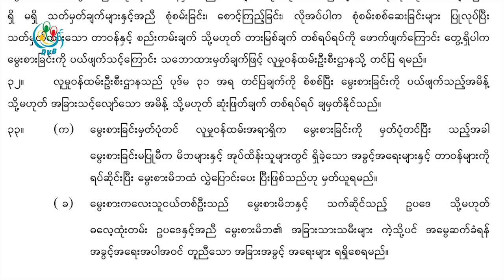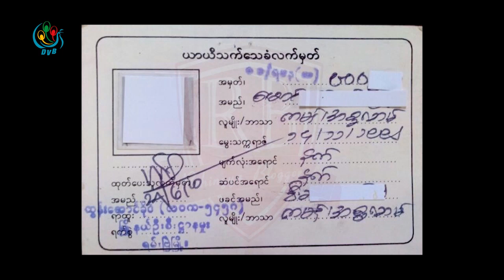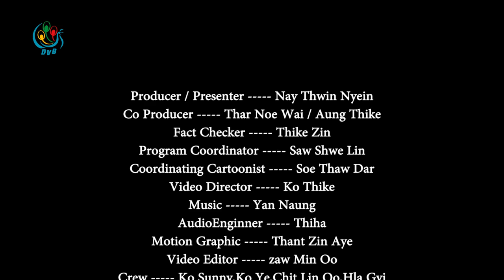DVB Debate - "ကေလးသူငယ္အခြင့္အေရးကို ဘယ္ရႈ႕ေထာင့့္က ခ်ဥ္းကပ္မလဲ?"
“ဥပေဒတစ္ခုကို အဓိပၸာယ္ဖြင့္မယ္ဆိုလို ့ရွိရင္ ရည္ရြယ္ခ်က္ေတြကို ပစ္ပယ္လို ့မရဘူး။ အခုျပဌာန္းလိုက္တဲ့ ဥပေဒဟာ ေမြးစားခြင့္နဲ ့ပက္သက္ ျပီးလည္း ဘာမွစိုးရိိမ္စရာမရွိပါဘူး။ ၁၉၈၂ ပုဒ္မ ၇၃ မွာ နုိင္၊ျပဳ၊ဧည့္တို ့ရဲ ့ ေမြးစားျခင္းခံရယံုနဲ ့ နိုင္ငံျခားသားတစ္ေယာက္ဟာ ႏိုင္၊ျပဳ၊ဧည့္ ျဖစ္မလာဘူးလို ့ တိတိလင္းလင္းေျပာထား တယ္။ ဒါကိုမွစိုးရိမ္ေနေသးရင္ တစ္တီတူးရဲ ့စိုးရိမ္မွဳလားလို ့ေမးခြန္းထုတ္ခ်င္တယ္။ “
အထူးဧည့္သည္။ ဦးေက်ာ္ျငိမ္း (တရားလႊတ္ေတာ္ေရွ့ေန)

“ ကေလးသူငယ္အခြင့္အေရးဆုိင္ရာ ဥပေဒၾကမ္းကို ၾကိဳဆိုပါတယ္။ ဒီဟာသည္ ကေလးေတြရဲ ့ဘက္စံုဖြံျဖိဳးေရး ကို ၾကည့္ျပီး ကေလးေတြကို အကာကြယ္ေပးထားတဲ့ ဥပေဒျဖစ္တဲ့အတြက္ေၾကာင့္ ဒီဥပေဒအတိုင္းသာ ကေလး ေတြျဖစ္လာမယ္ဆိုရင္ က်မတို ့နုိင္ငံမွာရွိတဲ့ကေလးေတြရဲ ့ဖြံျဖိဳးခြင့္ ရွင္သန္ခြင့္နဲ ့ေကာင္းမြန္တဲ့နုိင္ငံသားတစ္ ေယာက္ အျဖစ္ ၾကီးျပင္းလာေစဖို ့အတြက္ အေထာက္အပံ့ျဖစ္ေစတဲ့ဥပေဒျဖစ္တယ္လို ့က်မအေနနဲ ့ယံုၾကည္ ပါတယ္။ “
ေဒၚနီနီလွ။ Head of Programme (Child Rights Governance. Save the Children)

“ေမတၱာရပ္ခံခ်င္တာက ဥပေဒစေဆြးေႏြးတဲ့အစီရင္ခံစာေတြေရာ ဥပေဒၾကမ္းေတြေရာ က်မတို ့Website မွာတင္ထားပါတယ္။ ဒီမူရင္းေလးကို တစ္ခ်က္ေလ့လာေပးပါ။ ေလ့လာျပီးေတာ့မွ စိတ္ပူစရာရွိတယ္ဆိုလို ့ရွိရင္ လည္း ေဆြးေႏြးလို ့ရပါတယ္။ အခုဟာက မဖတ္ဘဲနဲ ့ေဆြးေႏြးေနၾကလို ့ပါ။ “
ေဒၚေအးျမျမမ်ိဳး ။ျပည္သူ ့လႊတ္ေတာ္ကုိယ္စားလွယ္ (အမ်ိဳးသားဒီမိုကေရစီအဖြဲ ့ခ်ဳပ္)

“ရခုိင္ကေလးေတြကို ဘာသာျခားေတြက ယူျပီး ေမြးစားမွဳေတြရွိပါတယ္။ သူတို ့ဘာသာကိုသြင္းလိုက္တယ္။ အဲ့လုိမ်ိဳးေလးေတြရွိေတာ့ က်ေနာ္တို ့အေနနဲ ့က တုိင္းရင္းသားကေလးေတြကို လူမ်ိဳးျခားလက္ထဲ မေရာက္ေစ ခ်င္လို ့ထိန္းသိမ္းေစာင့္ေရွာက္ေနရတာပါ။ “
ဦးလမင္းေက်ာ္သူ၊ အုပ္ခ်ဳပ္ေရးမွဴး (ABC ေဖာင္ေဒးရွင္း။ ကေလးသူငယ္မ်ားျပဳစုေစာင့္ေရွာက္ေရး။ စစ္ေတြျမိဳ့။ ရခုိင္ျပည္နယ္)